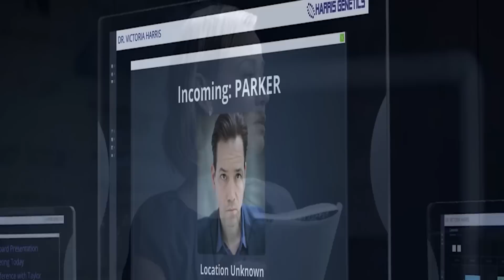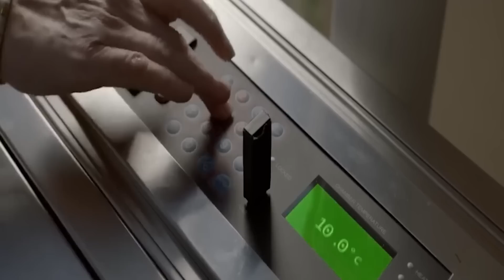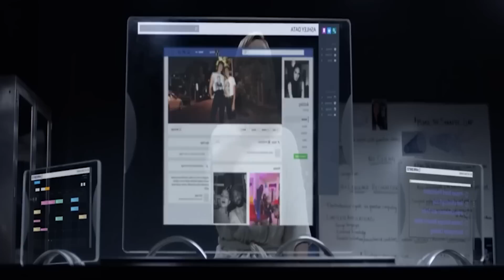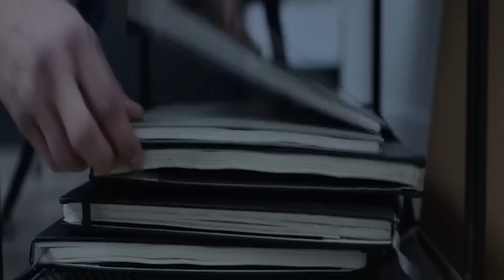MAMA Cloneaza FETE Pentru FIUL Ei Ca Sa-i SATISFACA NEVOILE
Baiatul unui mame are ceva probleme, doar ca ''probleme''.. crede-ma este foarte putin spus. Mama lui este un om de stiinta care lucreaza la un laborator de cercetare foarte sofisticat, asa ca vine cu o idee oarecum geniala. Din dorinta de  a-si ''repara'' fiul, ea decide sa cloneze de nenumarate ori fata, de care s-a indragostit pentru prima data baiatul ei. Totul se schimba cand baiatul nu scapa de probleme, ci dimpotriva.. isi face unele mai mare.

Nume Film: IntoTheD4rk (In Intuneric)